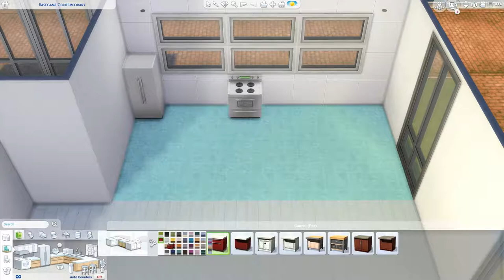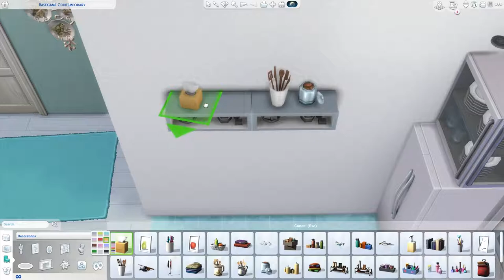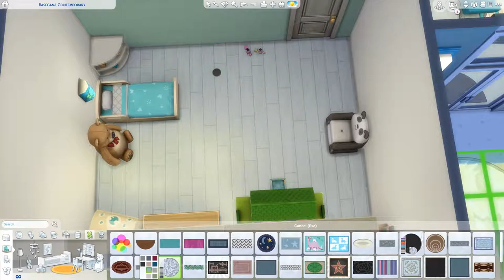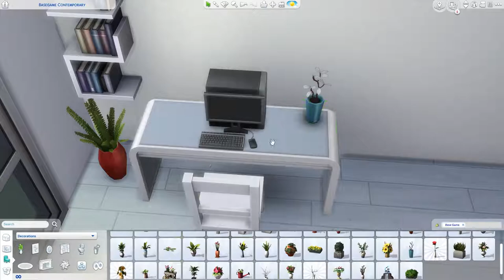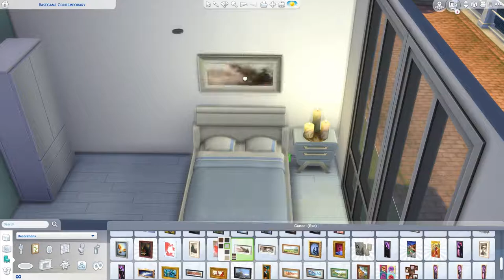Simple Base Game Home - The Sims 4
Home tour starts at: 13:07

[Upload Schedule]
Tuesday: Not So Berry LP
Wednesday: Speed build
Friday: Not So Berry LP
Saturday: Speed build
Sunday: CAS / Fixer Upper / Speed build